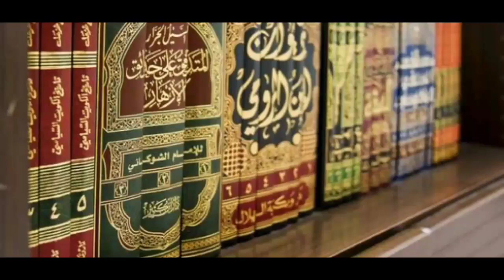DALIL ITU TIDAK TERBATAS HANYA PADA AL-QUR'AN DAN SUNNAH SAJA!!!